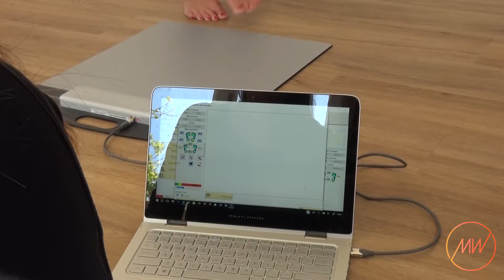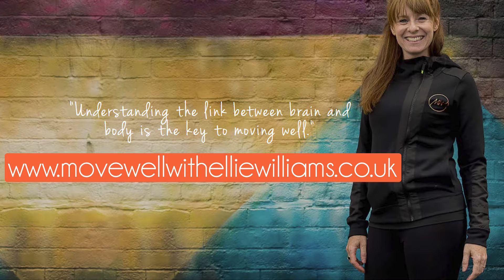How Ellie Works With Clients - Explainer Video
Hear how clients have found working with Ellie and her full body approach to getting out of pain and learning about your body.

If you have seen lots of different health professionals and they have all looked at the site of pain it might be time to try another approach! After all Albert Einsteins definition of insanity is keep doing the same thing over and over and expecting different results.